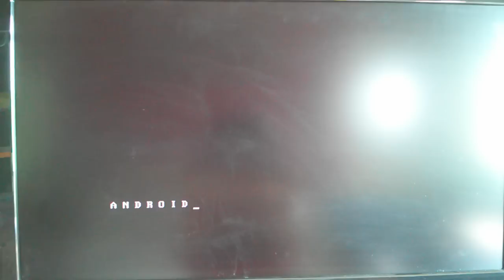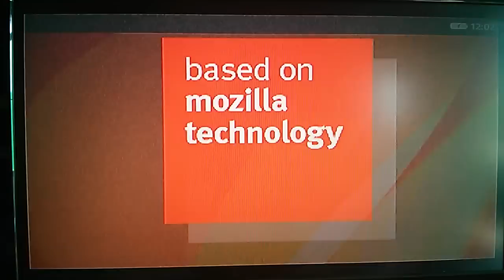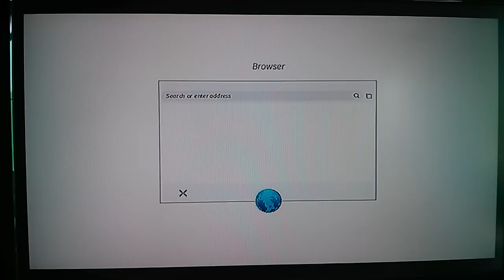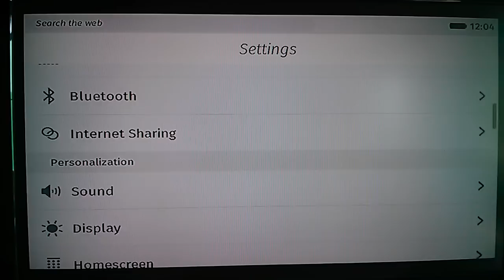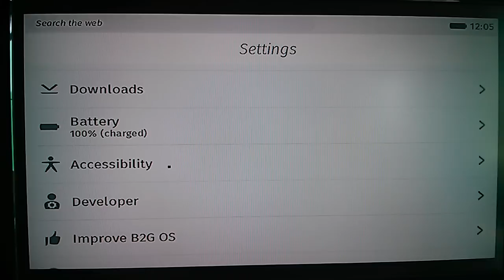Raspberry Pi rodando Firefox OS